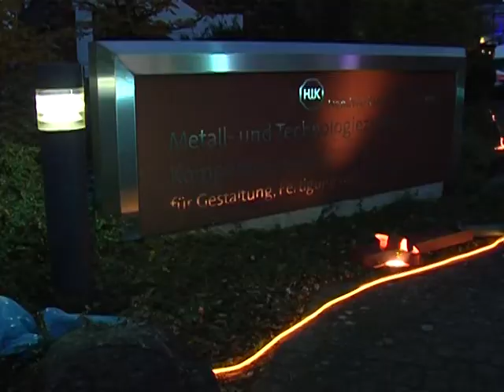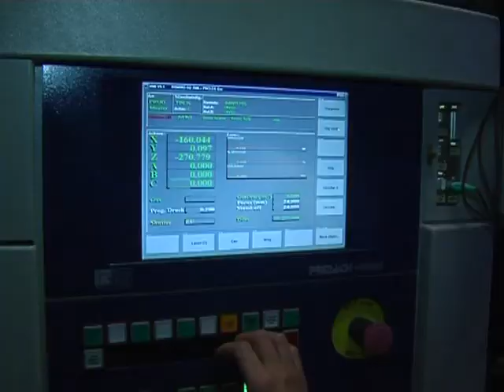HwK-TV 09.11.2011 - Nacht der Technik 2011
Über 8.000 Besucher erlebten am 5. November die sechste Nacht der Technik bei der Handwerkskammer (HwK) Koblenz! Seit der Erstauflage 2006 hat sich die Großveranstaltung in den Zentren der Handwerkskammer in der Koblenzer August-Horch-Straße 6-8 damit zu einer festen Größe im Eventkalender der Region etabliert und lockt große und kleine Besucher aus ganz Rheinland-Pfalz und sogar den angrenzenden Bundesländern an. "Das Programm und die Mischung aus Unterhaltung, Wissenschaft, Technik und der Blick hinter deren Kulissen haben überzeugt", lautet das Fazit der HwK Koblenz als Veranstalter, der ausstellenden Unternehmen und Einrichtungen aus Wirtschaft und Wissenschaft nach zwölf Stunden "Nacht der Technik" mit über 100 Einzelveranstaltungen.

Dabei wurde die Herstellung einer Carbon-Prothese beim Orthopädietechnikermeister genauso mit einfachen Worten erklärt, wie die Funktionsweise einer Laserschneidmaschine oder Chemie in Nahrungsmitteln vor Hunderten von Besuchern eindrucksvoll nachgewiesen wurde. Bei mehr als 8.000 Besuchern traf die Veranstaltung mit diesem Konzept ins Schwarze - darunter auch Politiker wie Eveline Lemke (rheinland-pfälzische Wirtschaftsministerin), Julia Klöckner (Landesvorsitzende der CDU Rheinland-Pfalz) oder Koblenz Oberbürgermeister Prof. Dr. Joachim Hofmann-Göttig.

Auch 2012 wird es die Nacht der Technik bei der HwK Koblenz geben - sicherlich wieder mit einem umfangreichen und abwechslungsreichen Programm in drei Zentren und dem Freigelände - dann am Samstag, den 3. November zwischen 13 Uhr und 1 Uhr nachts.